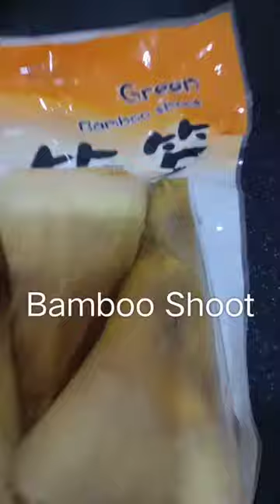Bamboo Shoot Salad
Taiwanese Recipe